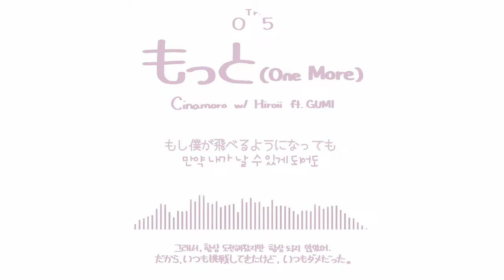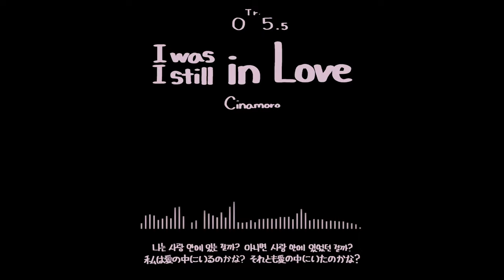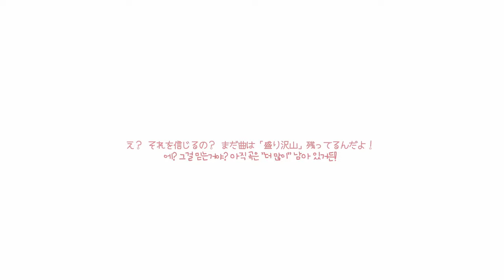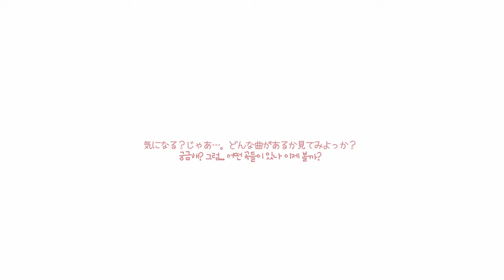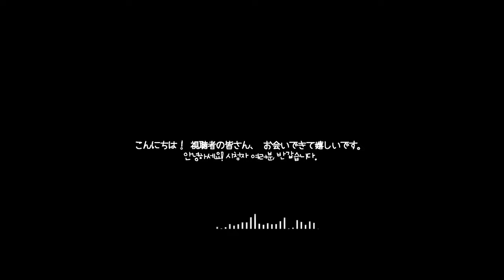"Levitation" Full Album Video.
"날고자 하는 천사의 여정, 그리고 이야기."
"飛ぼうとする天使の旅、そして物語。"

Cinamoro 3rd Artist Album : Levitation

- - -  Track List  - - -

1 Petit
2 step by step
3 Moment // with ez2dal
4 Dreaming
5 もっと ft. GUMI // with Hiroii
5.5 (I was / I still) in Love
6 time passing by // with Luna Moonlit
6.5 Moelleux

7 wish
8 Within Hope
9 Levitation
10 Flight
11 Reach (Levitation Ver.)

12 もっと (ruyo Ver.)
13. もっと (Palami Remix)

14. Planetarium

- - -  Makers  - - -